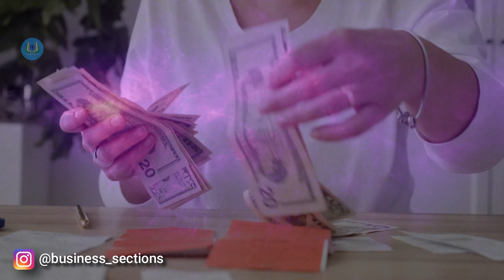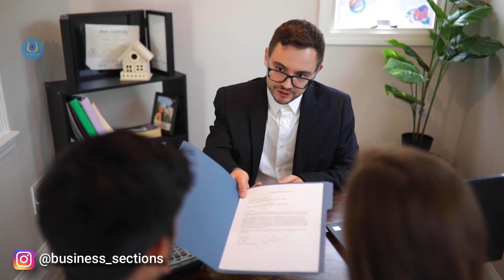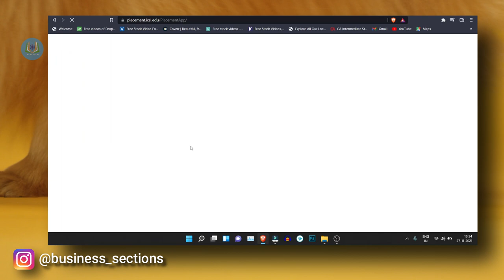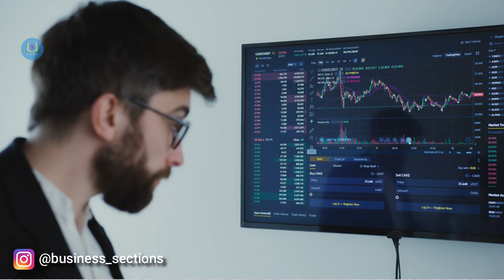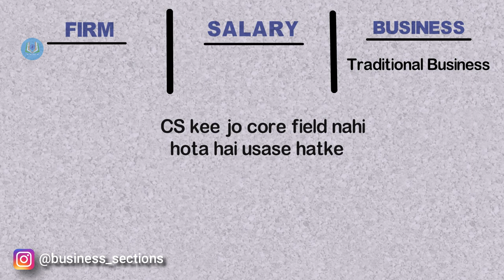Salary of a CS or Company Secretary || How Much CS Earn in India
In this video we share What is starting salary of CS in India , or How Much CS Earn.